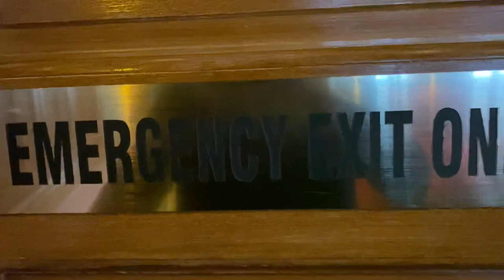1173. Wheeler Opera House in Aspen